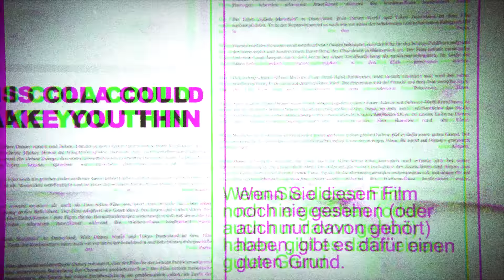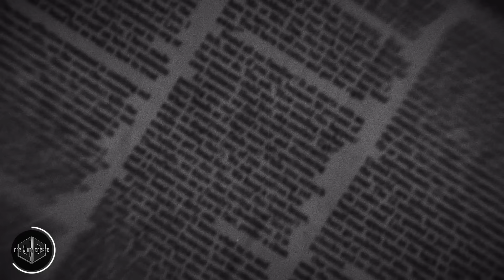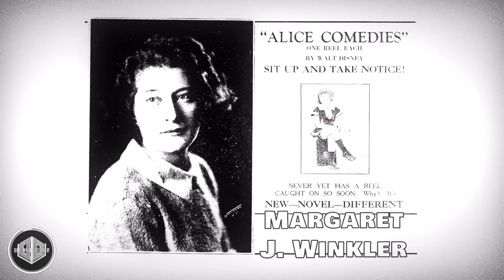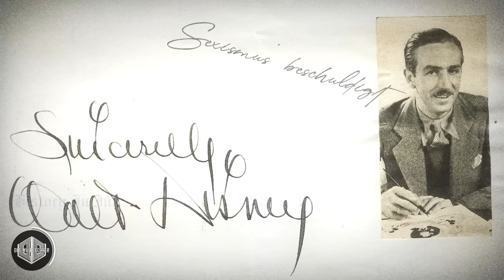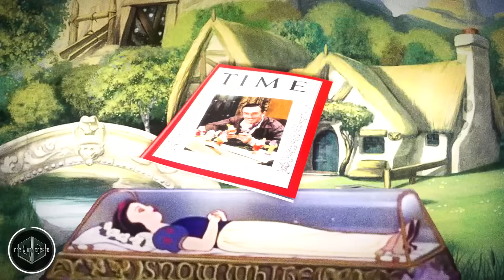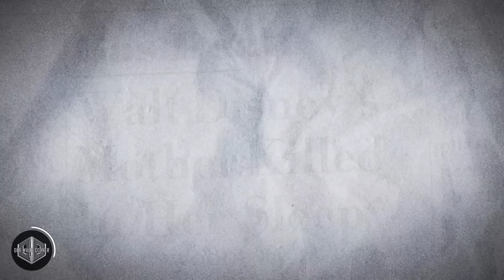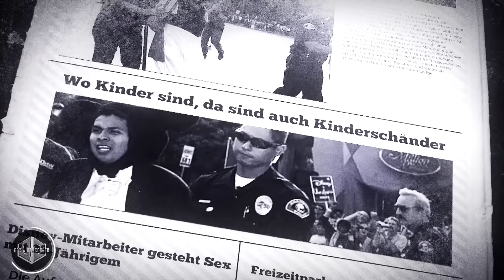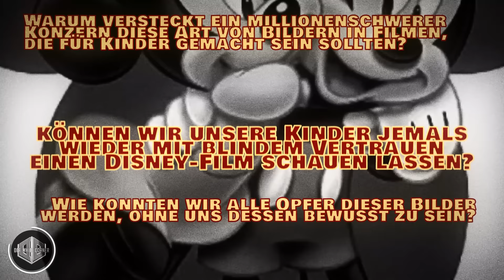Die Dunklen Geheimnisse von Walt Disney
BESCHREIBUNG:
Entdecke die dunklen Geheimnisse hinter den geliebten Disney-Filmen! Von Anfangszeiten in einer bescheidenen Garage bis hin zum Milliardenkonzern von heute, wirf einen Blick auf die schockierenden Skandale, die das Disney-Imperium überschattet haben. Trotz der moralischen Botschaften in ihren Filmen enthüllen wir brisante Geschichten von pornografischen Darstellungen in Kinderfilmen, Rassismus, Sexismus und schockierenden Vorfällen im DisneyLand. Diese Enthüllungen werden deine Sicht auf die glitzernde Disney-Welt für immer verändern. 👀✨

KAPITEL:
00:00 Intro
03:44 Kapitel 1 | Walter Elias Disney
12:27 Kapitel 2 | Hinter den Kulissen
20:16 Kapitel 3 | Der Preis des Märchens
24:37 Kapitel 4 | Die Macht der Phantasie
33:42 Kapitel 5 | Das Schweigen der Lämmer